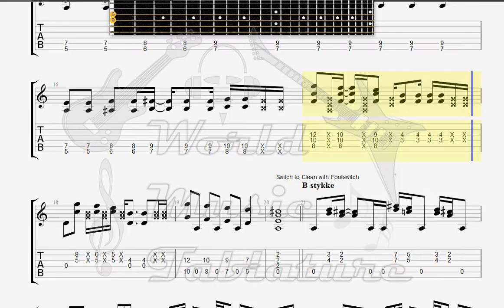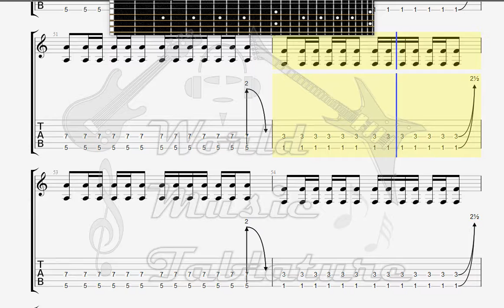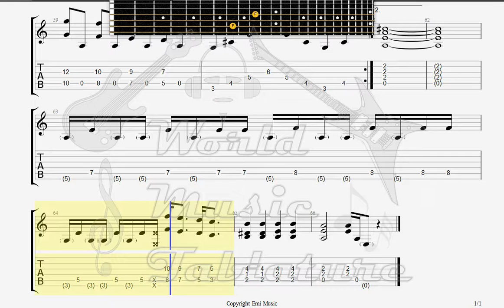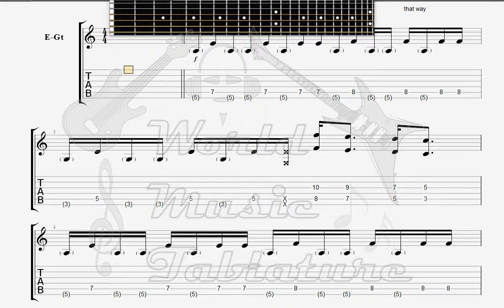Dizzy Mizz Lizzy When The River Runs Dry GUITAR TAB